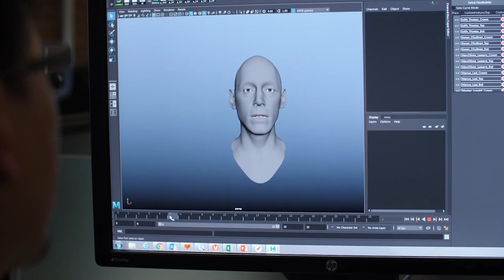Watch Dogs: Legion | Panel | Play As Anyone - From Idea to Reality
In this pre-launch panel, Ubisoft Toronto developers delve into the creation of the ground-breaking Play-As-Anyone innovation of Watch Dogs: Legion.
Featuring:
Clint Hocking, Creative Director
Liz England, Team Lead Game Designer
Cameron Labine, Lead Writer
Hosted by Marissa Roberto